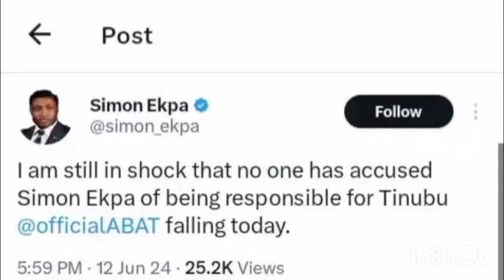ANOTHER BOMẞSHELL FROM SIMON EKPA AFTER THIS HAPPENED TO TINUBU OPENLY